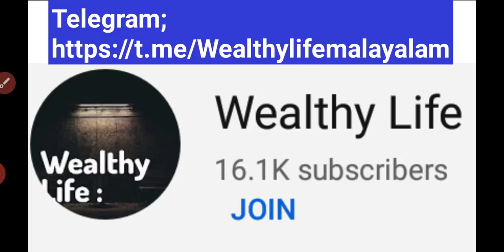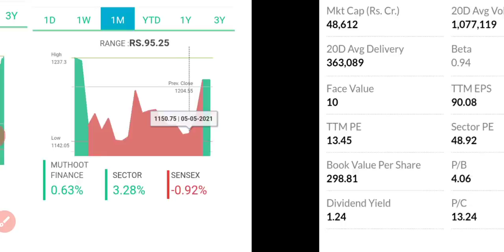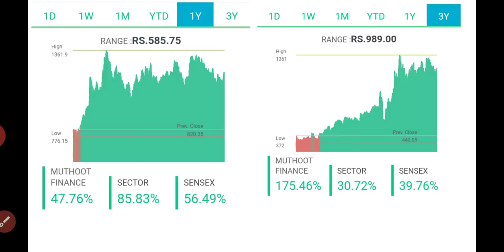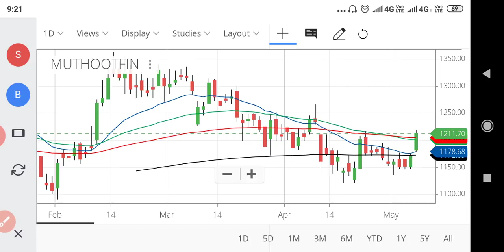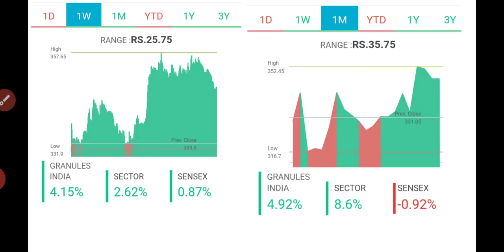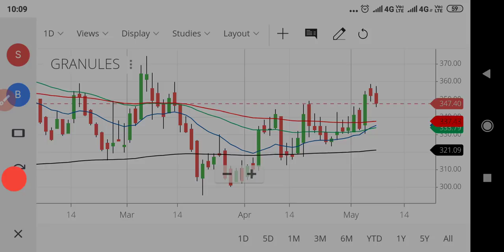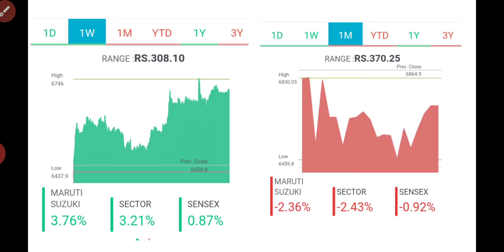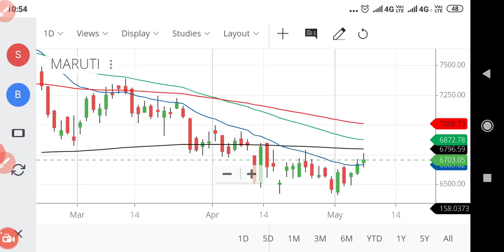Swing trade and long-term stocks for next week 10 May 21 to 14 May 21 മലയാളം/wealthy life malayalam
Top Stocks at best buying levels for next week 05 Apr 21 to 09 Apr 21. Stock analysis malayalam. Share  analysis malayalam, wealthy life ,Latest updates, share market news malayalam. Stock analysis mal. share market news malayalam. Stock analysis malayalam. Share  analysis malayalam, wealthy life ,Latest updates, share market news malayalam. Stock analysis malayalam. Share  analysis malayalam, wealthy life, 20മലയാളം/wealthy life malayalam മലയാളം..